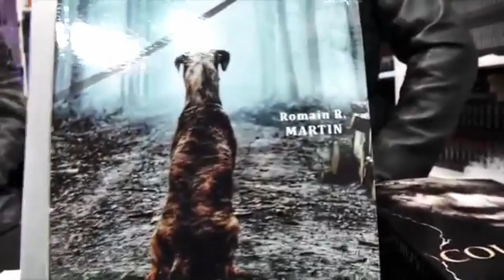Pourquoi écrivez-vous ? #5 - Romain R. Martin - Salon du livre de Paris (08/047/18)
Gri-Gri International - Pourquoi écrivez-vous ? #5
Romain R. Martin au salon du livre de Paris 2018.